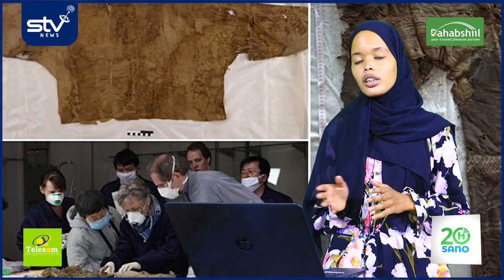Cajiib: Surwaalo 165 Sanno Jira oo la kala Siistay Lacag Ka Badan Saddex Nin Magtood